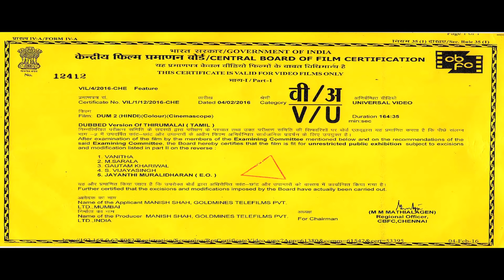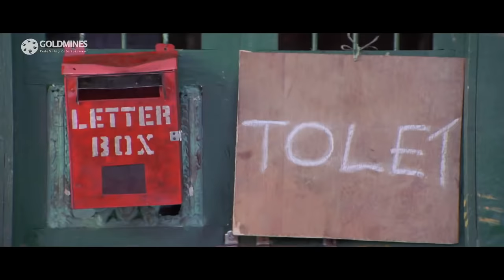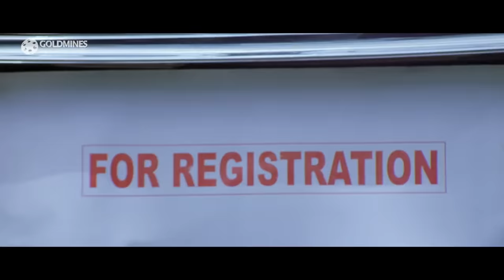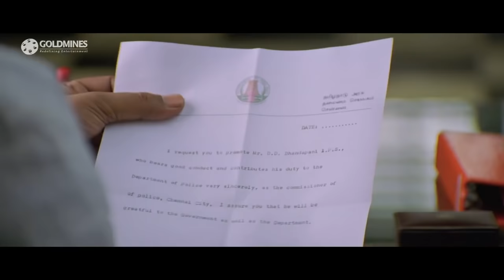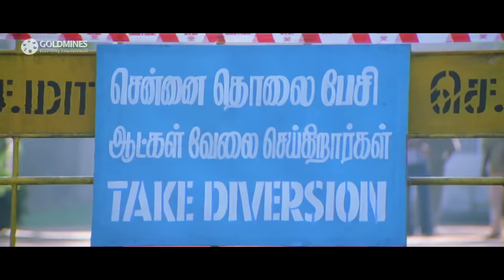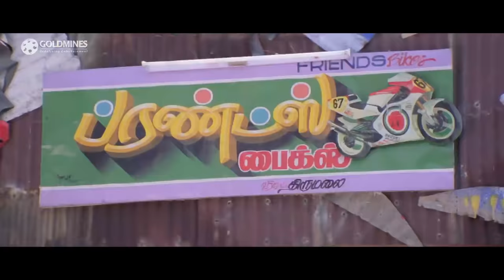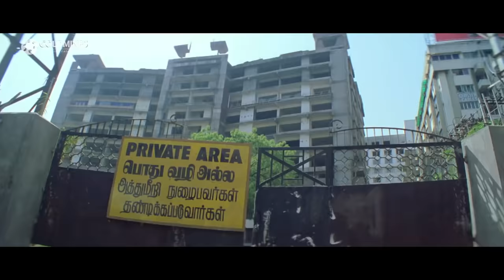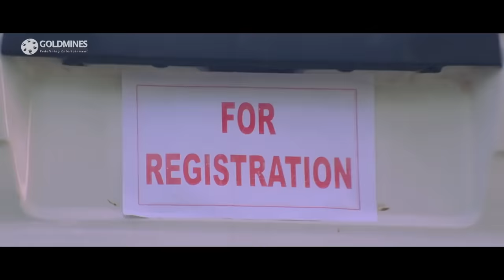Tamil Superstar VIJAY Action Hindi Dubbed Movie | Dum 2 - दम 2 | Jyothika, Vivek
The movie story deals with Thirumalai a mechanic who lives with his friends and parents in Puthupet, Chennai. On the occasion of 2002 New Year's Eve, he meets Swetha and falls in love with her. But due to her arrogant behavior, Thirumalai is beat up by her goons. After realizing his good nature, she reciprocates his feelings. This is opposed by her father Ashok, who calls a thug named Arasu, who has a reputation of being a big mafia crime boss in Chennai. Hence, Thirumalai fights with them and this makes Arasu realize all of his misbehavior. In the end, Arasu changes his mind about the match, and Ashok also realizes his mistakes. He accepts their love finally, and both reunite with each other.